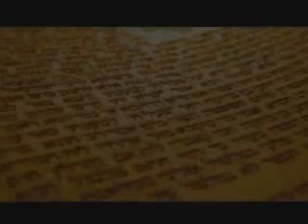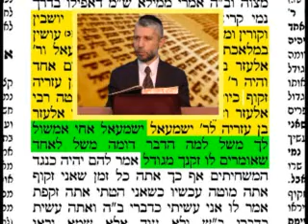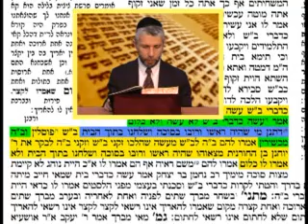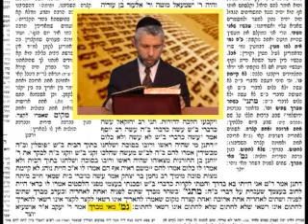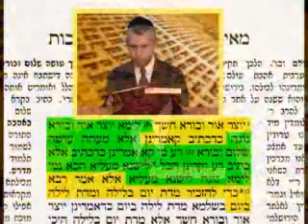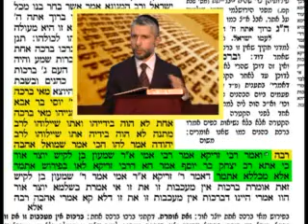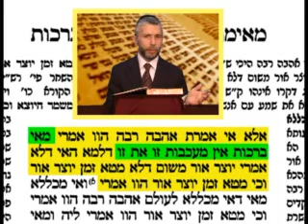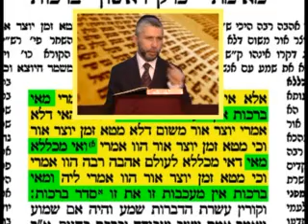דף היומי מסכת ברכות דף יא הרב זמיר כהן צפו ותהנו מנסיון מרתק ביותר חובה לצפות!!! - הידברות